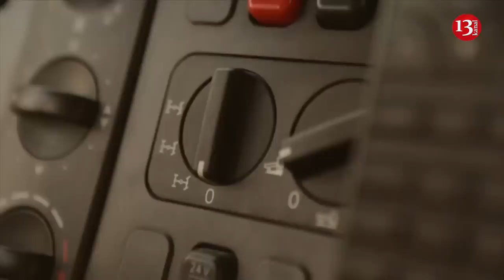Ukraine gets its first Patriot defense system and missiles from Germany